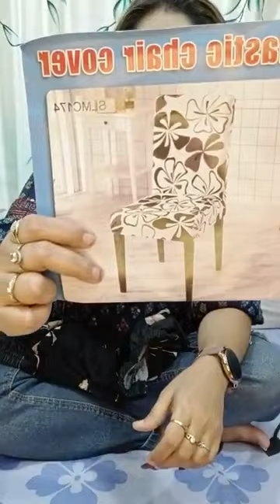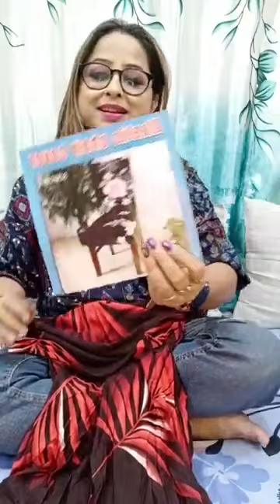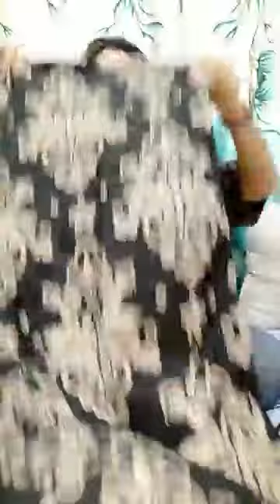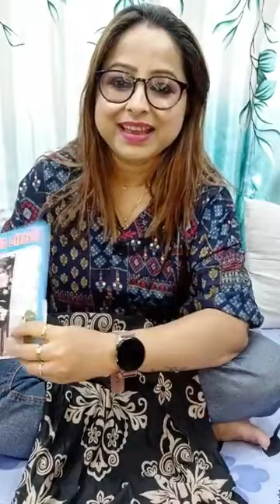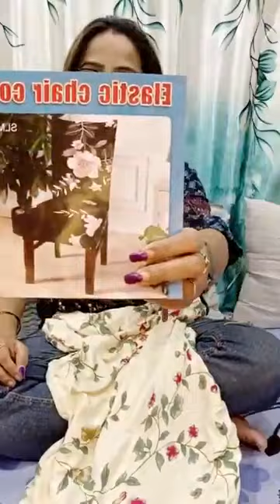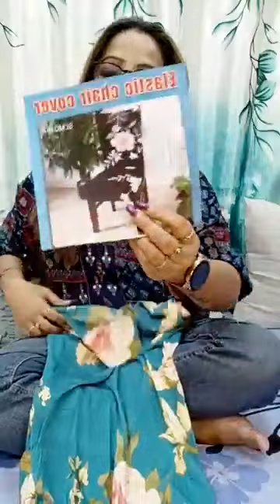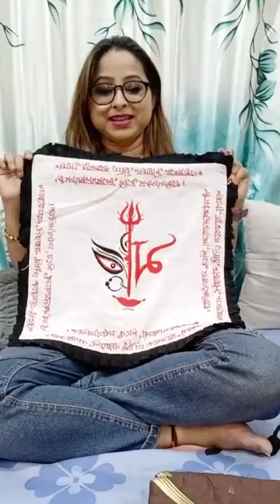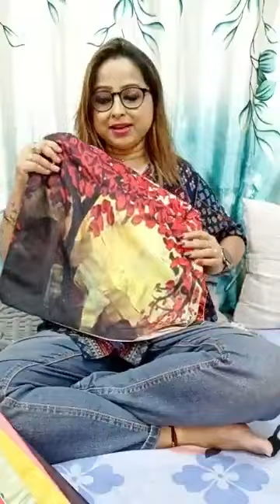Meghnas Exclusive Home Decor Collections 💝 DT.29/09/23 💝 COD All India/ For Booking WP Us 9674464722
Meghnas Boutique
COD Available All Over India 💝